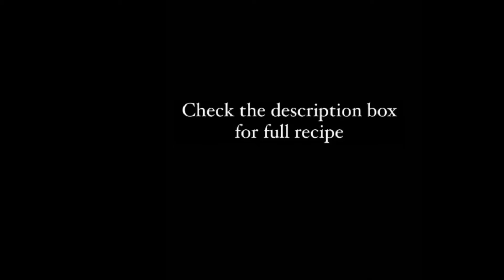Chicken corn soup | Recipes Inn | Sunday Special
The full recipe of chicken corn soup is shared here :
English :
Chicken breast 1 whole julienne cut 300 gm
Soup sauces 2 tbsp
Corn flour 5 tbsp
Sweet corn 1 tin
Fresh corn 100 ml paste
Urdu :
چکن بریسٹ ۳۰۰ گرام
ایک لیٹر پانی
 ۳ کھانے کا چمچ تیل
نمک حسب ذائقہ
کالی مرچیں حسب ذائقہ
ایک کھانے کا چمچ چکن پاؤڈر
۲ کھانے کا چمچ سرکا
۲ کھانے کا چمچ سوپ ساس
۵ کھانے کا چمچ کارن فلور
ایک ٹن کارن
۱۰۰ ملی لیٹر کارن پیسٹ.